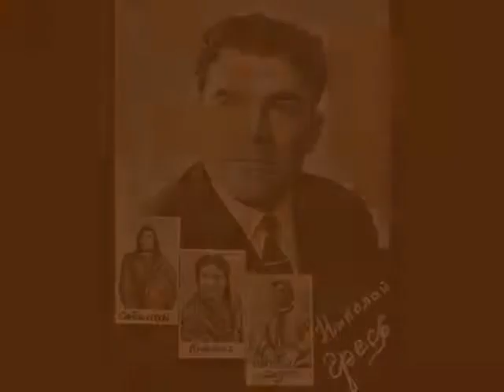Prokofiev: War and Peace opera 1961 (part 5)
Prokofiev's opera War and Peace, directed by Alexander Melik-Pashayev and recorded at the Bolshoi Theatre in 1961. Included in the cast are: Pavel Lisitsian as Napoleon; Artur Eizen as French Officer Captain Rambal; Nikolay Timofeyevich Gres (Николай Тимофеевич Гресь) as General Kutuzov's assistant.

This opera has been uploaded in memory of Nic Gres (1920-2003), and that is why the still pictures are of him.  The pictures do not relate to the plot of the opera.

Sorry the credits at the end say "French office" instead of "French officer" - my typo.